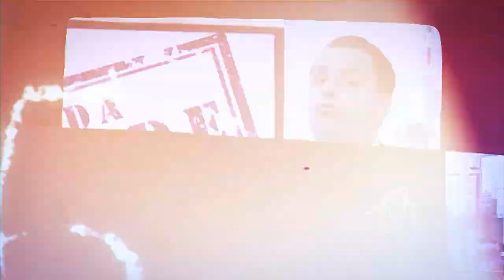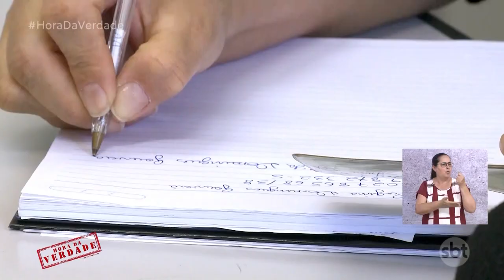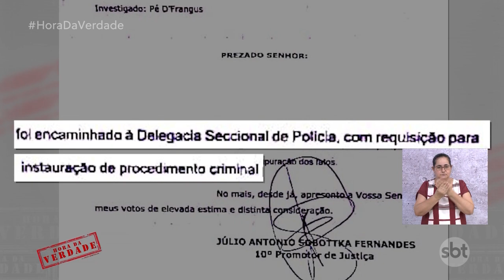Hora da Verdade 25/06/2019 na íntegra